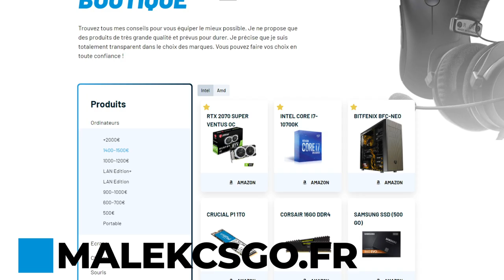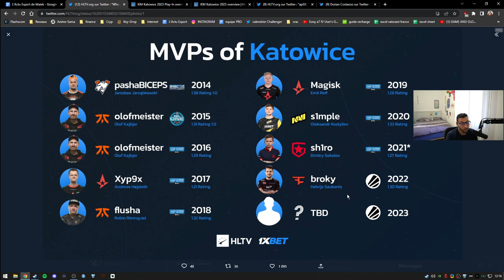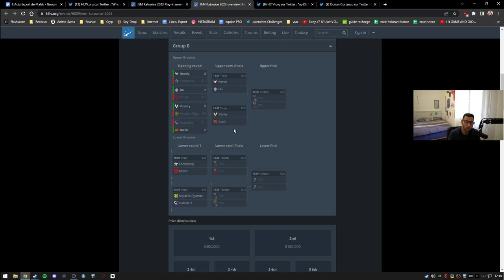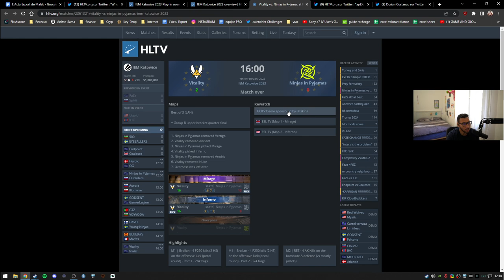apEX dévoile un nouvel entrainement Vitality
Début des IEM Katowice et apEX nous dévoile en interview les nouvelles méthodes d'entrainement de Vitality.